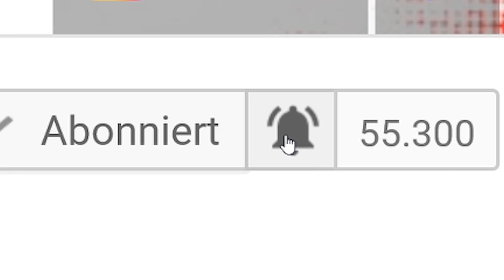KIDMAVE RAGEQUIT 🤣 in FORTNITE Bedwars mit Weaknezz und Deking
Heute spielen wir Bedwars in Fortnite wenn es euch gefällt lasst gerne ein Like und ein Abo da!

👪  DIE CREW!